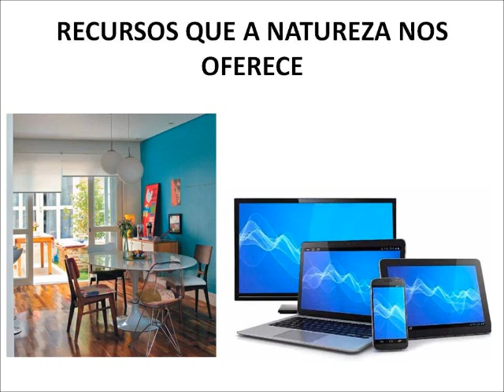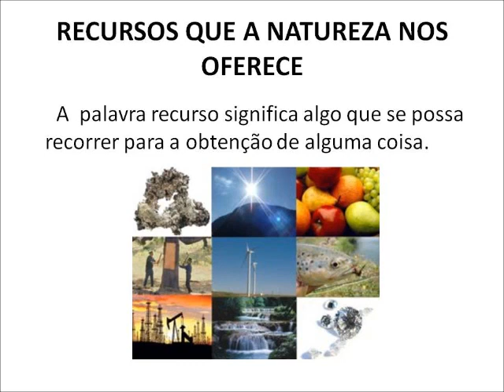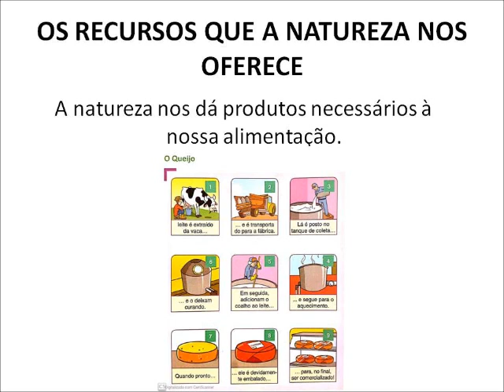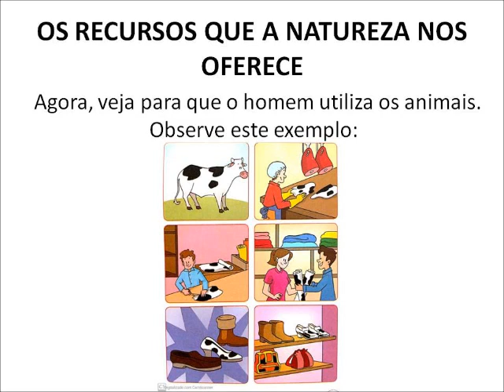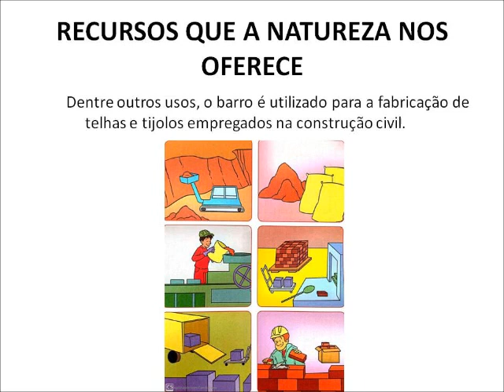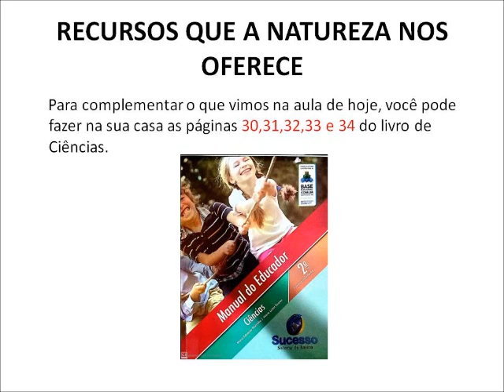Recursos que a natureza nos oferece - 2º ano - ciências - 01/04